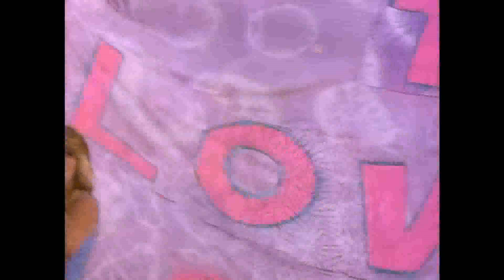Die Wahrheit der Liebe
Du hast alles in DIR, du darfst nur genau hinschauen! ♥♥♥

Hier findest du mein Buch, welches schon über 100.000 mal heruntergeladen, verkauft, oder als Hörbuch gehört wurde. Dieses Buch hilft DIR auf dem Weg zu DIR selbst, vertraue DIR!
Hier findest du das Buch kostenfrei auf Telegram als PDF, oder als Hörbuch zum Download
oder auf Amazon